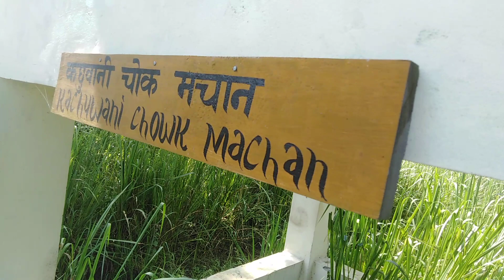Jungle Walk in Chitwan National Park.(4)